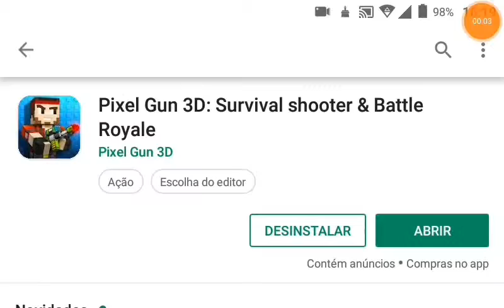Pixel Gun 3D:NEW UPDATE 16.4.0 NEW SKINS GUNS,MAP,RAID E MORE